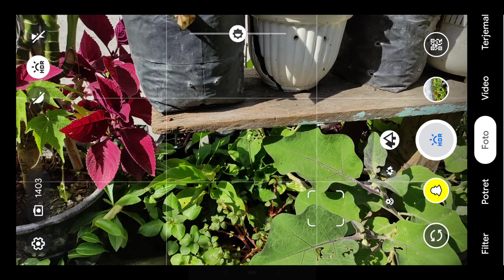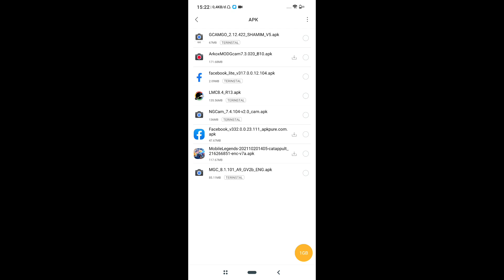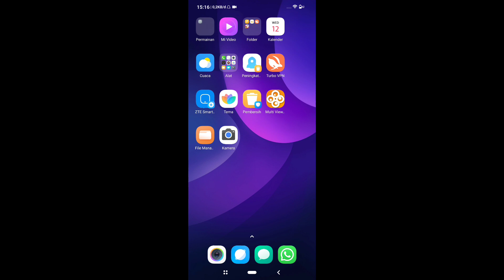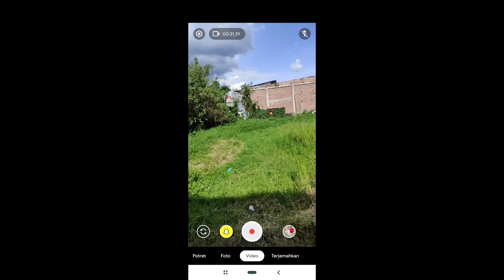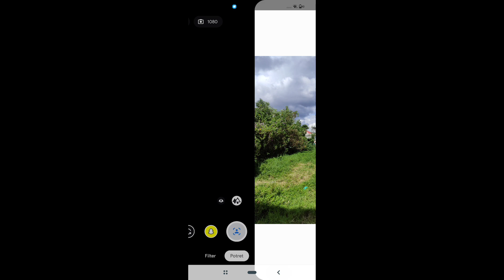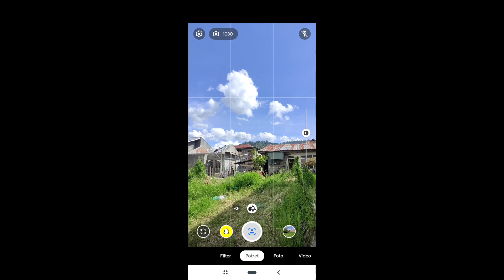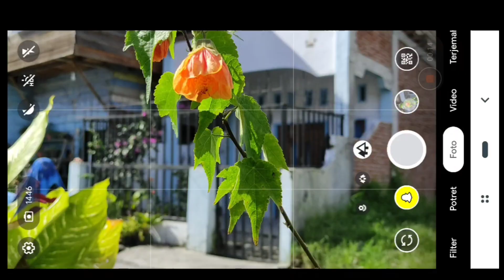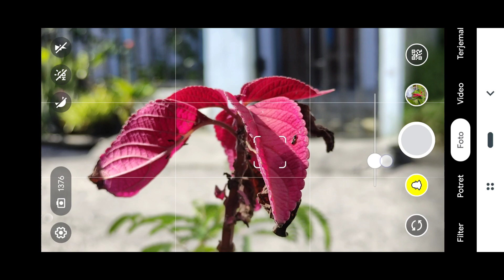Terbaru 🔥 Cara Pasang Gcam Vivo Y15s GOOGLE CAMERA 2023 | Support Mode Malam , Banyak Fitur !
Tutorial Cara Pasang Gcam Dan Config Terbaru Siang Malam Vivo y15s | Gcam Dan Config Terbaik Vivo y15s - 2022 & 2023

Banyak Fitur MODE MALAM , ULTRAWIDE , MODE POTRET , MODE SELFIE , MODE MACRO , FILTER ONLY